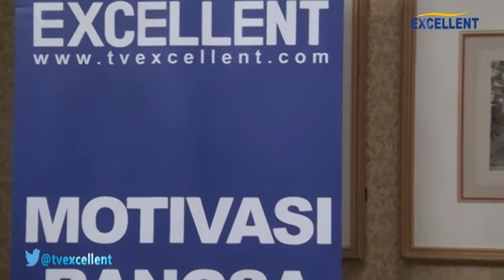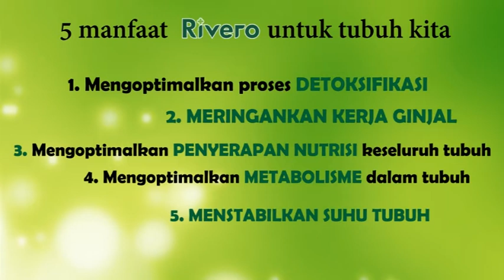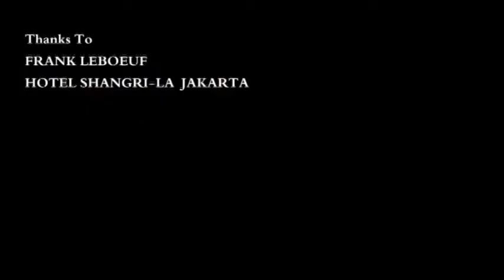PROFILE - FRANK LEBOEUF Legend Of france National Team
Franck Alain James Lebœuf[1] (French: [fʁɑ̃k lə.bœf], typically anglicised as Frank Leboeuf, born 22 January 1968) is an actor, sports commentator and former French international footballer who played primarily as a central defender. With the French national team, Leboeuf won the 1998 FIFA World Cup and 2000 European Championships as well as a number of domestic trophies, most famously during his 5 years at Chelsea. Since the conclusion of his playing career, Leboeuf has transitioned to acting, appearing in stage and film productions. wikipedia

Excellent profile merupakan program yang menggambarkan sebuah perjuangan seseorang dalam proses kehidupan, dari titik kesusahan hingga mencapai titik kesuksesannya sekarang ini.